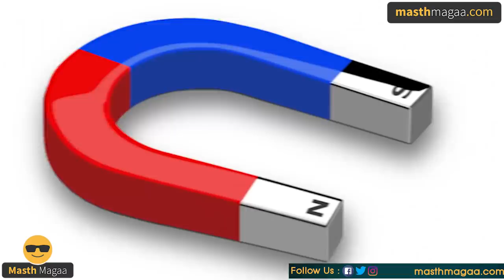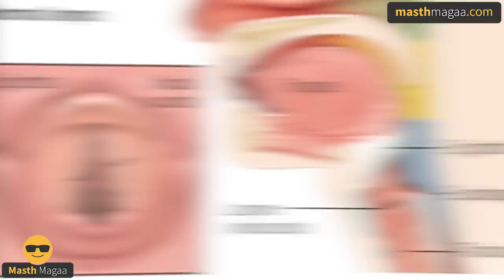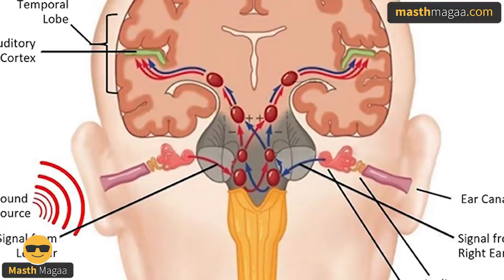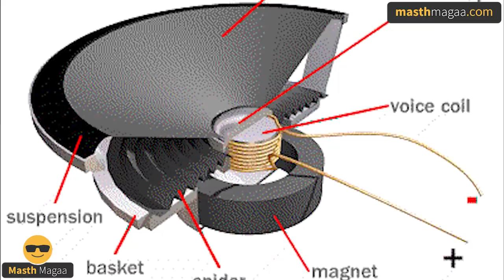ನಿಮ್ಮ ಹೆಡ್ ಫೋನ್, ಸ್ಪೀಕರ್‌ಗಳಲ್ಲಿ ಮ್ಯಾಗ್ನೆಟ್ ಇರೋದು ಯಾಕೆ ಗೊತ್ತಾ? | Why there are magnets in headphones?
Why there are magnets in headphones?
here is an scientific answer.